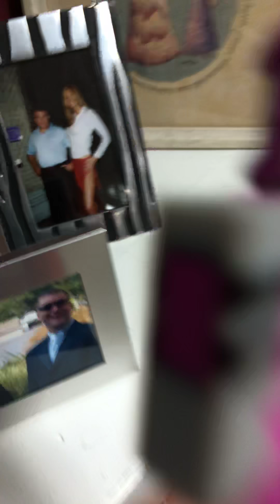Epic mini games with ROBLOX toys!